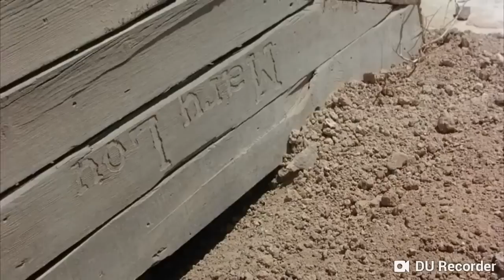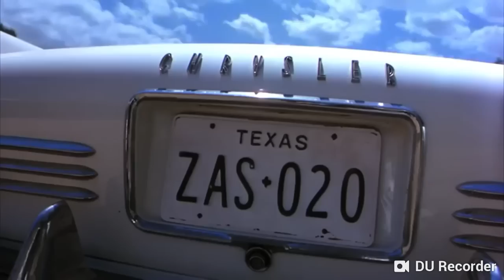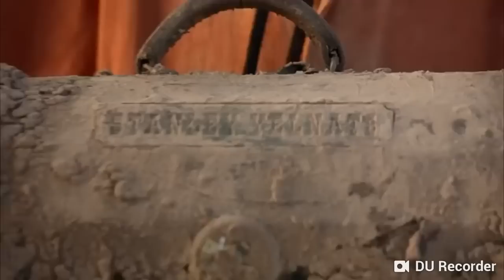La MALDICION de los hoyos / Parte 2.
Dejen su like si les a gustado😀, gracias👽❤